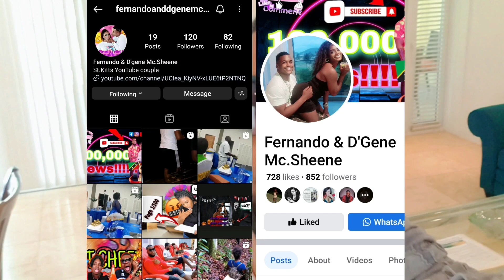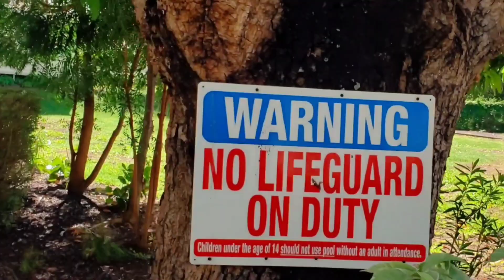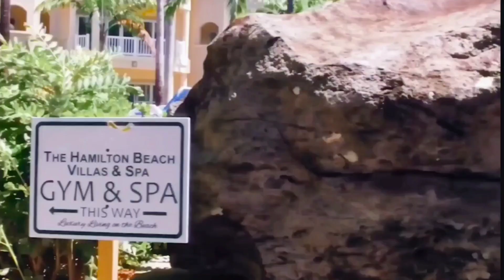Valentines Weekend Vlog in Luxury|Nevis💝🍾🍫🎁😍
In this video we spent the weekend leading up to Valentines day in the most luxurious Hotel in Nevis. The pools were amazing and there is an Japanese restaurant inside of the hotel. We definitely enjoyed our stay and can't wait to go back!!!